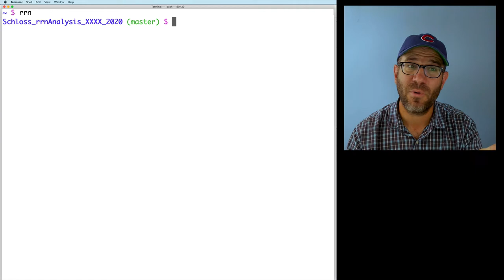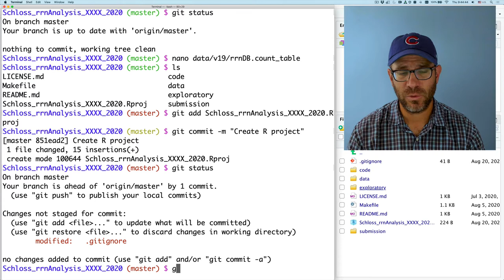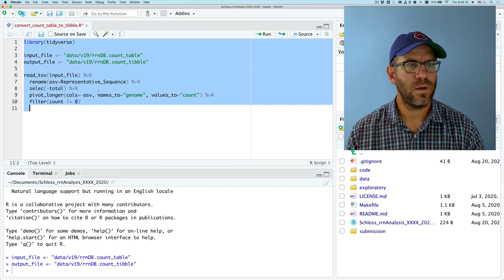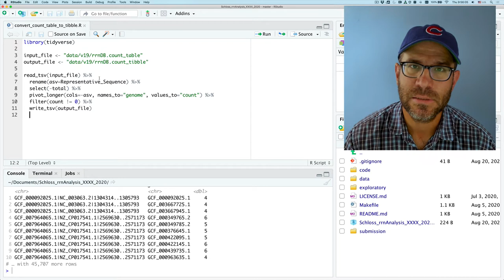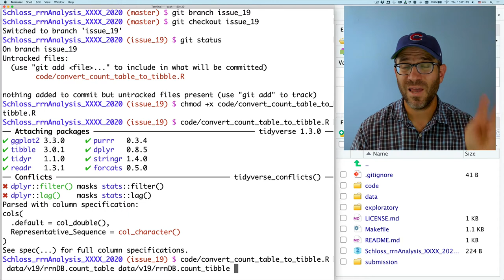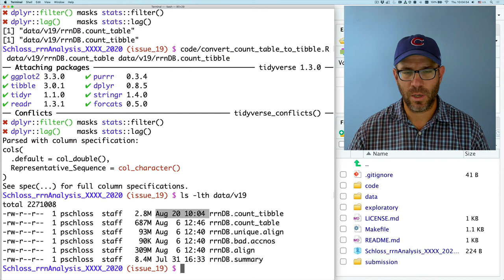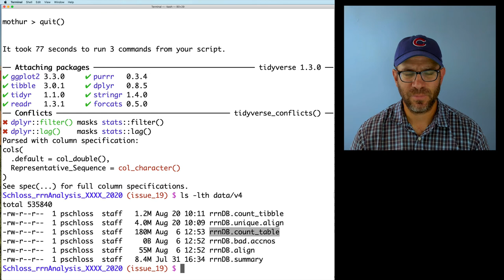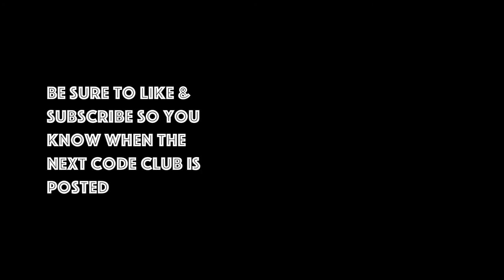How to automate data analysis with R scripts: Scripting for reproducibility (CC027)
In this screencast tutorial, Pat Schloss shows how you can convert an R script into an executable to help automated your data analyses. Along the way he'll revisit previous R commands like read_tsv, rename, pivot_longer, select, filter, and write_table. He'll also show how to integrate these scripts into our bash-based workflow that uses Makefiles. The script he generates converts a very wide count_table file from mothur to a three column wide, tidy data frame, which will be much easier to work with in R. This is an important step in inter- and intra-genomic variation limit the interpretation of amplicon sequence variants (ASVs; aka exact sequence variants or ESVs) for different regions within the 16S rRNA gene. This is an important question for microbiome researchers.

Pat demonstrates these concepts by live coding at the command line interface using RStudio, GitHub Flow, and make. He then turns viewers loose to work through several activities to answer related questions and finishes by giving his solutions.

The accompanying blog post contains the exercises and solutions can be found